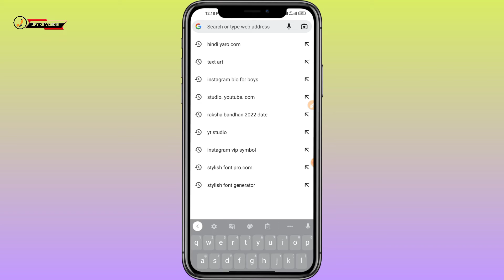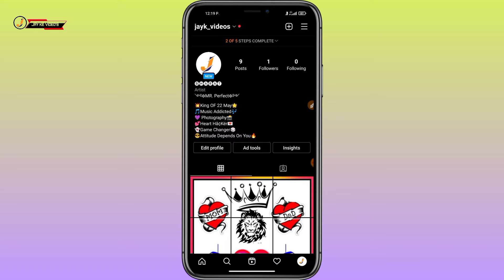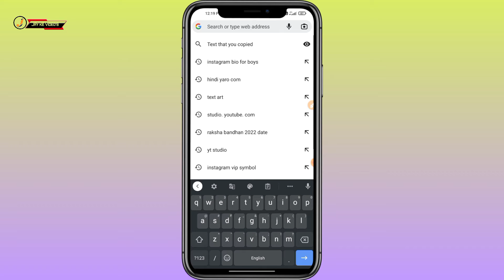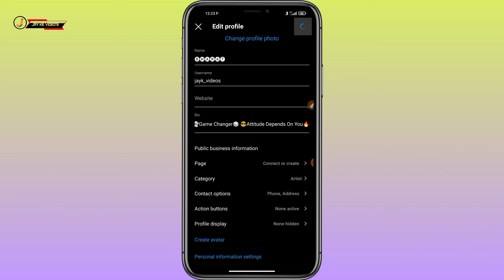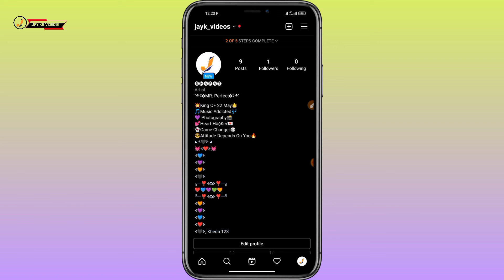How to write long bio on Instagram 2022 | Instagram me long bio kese lagaye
How to write long bio on Instagram 2022,😎
Instagram me long bio kese lagaye,🔥

JAY KE VIDEO'S

Namskar dosto apka swagat hai is video me
Dosto apko bi apne account me long bio lagana hai to is video ko bina skip kiye dekhe aur Dosto long bio laga nese apka acoount aur bi attractive aur vip Lage gaa.

add long bio on instagram 2020
how to write long bio on instagram 2020 instagram long bio trick
insta pr long bio kaise likhe
instagram long bio 2020
long bio for instagram
long bio on instagram
instagram bio
best bio for instagram
long instagram bio
instagram bio kaise likhe
instagram long bio
Instagram long bio write